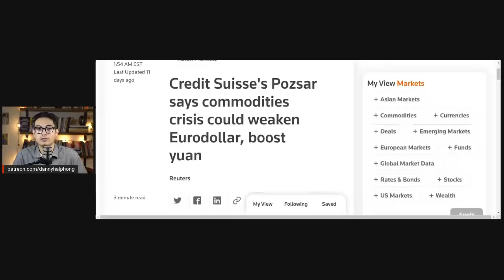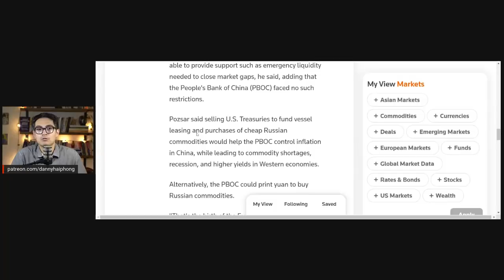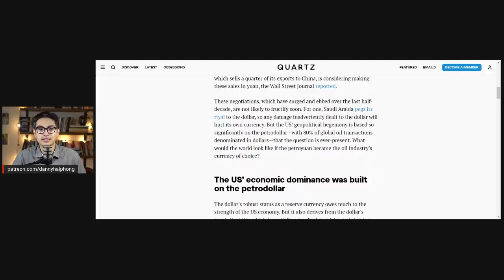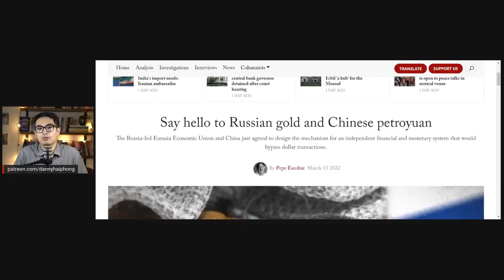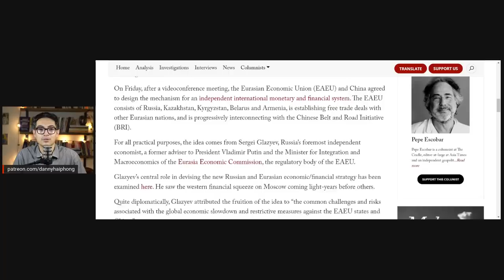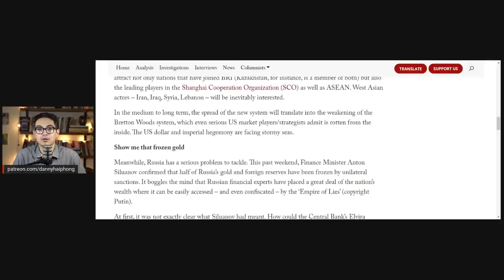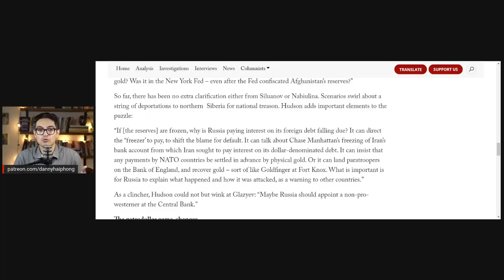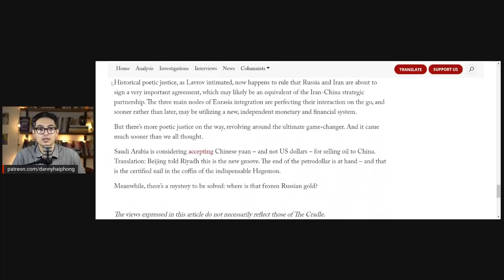Will U.S. Sanctions on Russia over Ukraine Sink the Dollar?